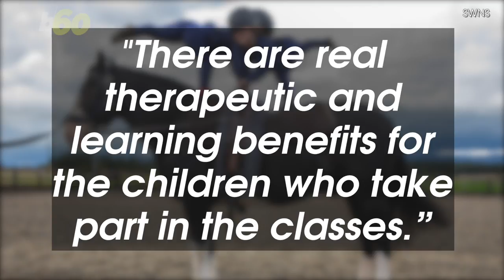Horse Vaulting Proves Therapeutic for These Kids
These children are gaining confidence by standing on the back of a horse. Keri Lumm shares the story.